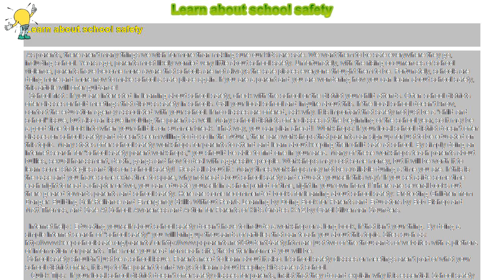How to : Learn about school safety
Learn about school safety

 As parents, there aren't many things we wish for more than making sure our kids are safe. We want them to be safe everywhere they go, including school. Years ago, parents most likely worried very little about school safety. Unfortunately, with the rising occurrences of school violence, parents have become more aware that schools are not always the safe places everyone thought them to be. Fortunately, schools are doing more and more now to make school a safe place again. If you are a parent and you are wondering how you can learn about school safety, this article will offer guidance!

 School first : If you are interested in learning about school safety, check with the school or the district your child attends. Often school districts offer classes or hold meetings that discuss safety in schools. Call your local school and inquire about this. If the local school doesn't know, contact the education agency associated with your school. If no classes are offered, ask why. It is important that safety not just be a "child and school" issue, but also an issue involving the parent as well. Many school districts offer classes at the beginning of the school year, so it may be a good time to look into when your child is on summer break. That way, you can plan ahead! Workshops: If your local school district doesn't offer classes on school safety and doesn't seem willing to do so in the future, there are workshops that parents can sign up for just to be educated on this topic. Many states offer school safety workshops for parents to attend and learn about keeping their child safe at school. By simply doing an Internet search for "school safety parent workshops," you should be able to find one in your area. Many of these workshops teach parents about bullies, sexual harassment, death, gangs and how to deal with aggressive people. Workshops may cost some money, but it will be worth it to learn some strategies and tips on school safety! Read all about it : Many times workshops may not be available during a time you are. If this is the case and you have some extra time to spare, why not read about school safety and educate yourself this way? If you set aside some time each night to read a chapter or two, you can educate yourself in a short period of time, right in your own home! There are several books out there geared towards parents and school safety. Here are some recommended books for learning about school safety: Protecting Children from Danger: Building Self-Reliance and Emergency Skills Without Fear/a Learning by Doing Book for Parents and Educators by Bob Bishop and Matt Thomas, and Safe At School: Awareness and Action for Parents of Kids Grades K-12 by Carol Silverman Saunders.

Internet help : Educating yourself about school safety doesn't have to include a workshop or a long book, if that isn't your thing. By doing a simple Internet search of "school safety" you will bring up thousands of articles that can teach you about this topic. Sites such as are just two of the thousands of websites with a plethora of information for parents. The more you read from each site, the better informed you will be.

 School safety shouldn't just be a school issue. Parents need to learn about it also. If school safety classes or meetings aren't part of what your school district offers, it is up to the parent to find ways to learn about keeping kids safe at school.

  Quick Tips: If your local school district doesn't offer safety classes for parents, insist that they do and explain why it is essential. School safety needs to be discussed at home with students of every age.